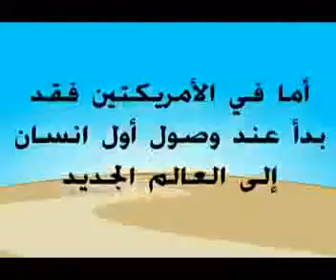بداية العصر الحجري